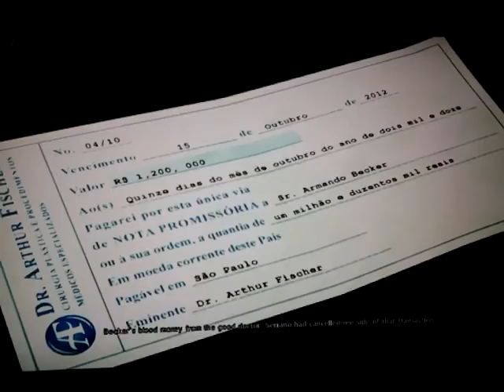Max Payne 3 Playthrough Part 53 Who Gave Security Clearance? (Commentary)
Who gave these assholes security clearance? More action, hell yea Max